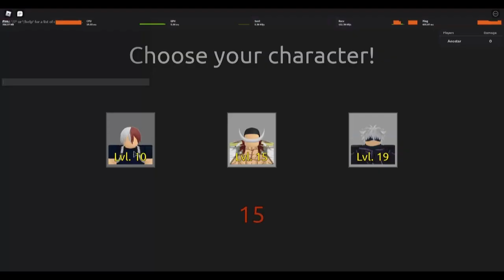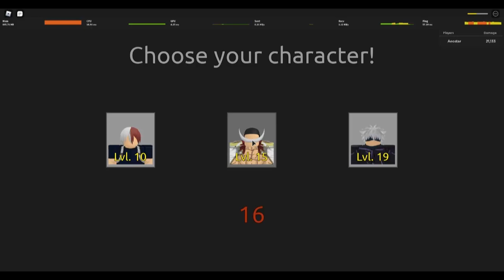Todoroki Is Good or Bad? (Fun for sure Tho :)[ Anime Mania Showcase]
Good or bad ? :
In short he is good since he deal high damge with decent cooldown but overall he is mainly base on single hit aoe and medium range, sooo missing and miss positioning can be dangerous.